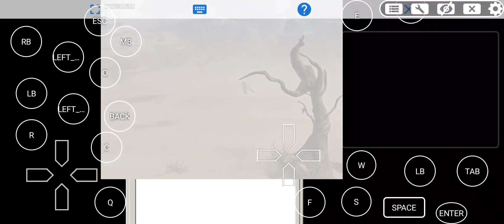Prince of Persia 2008 на android exagear WE 4.0 (Turnip+Zink) Snapdragon 865